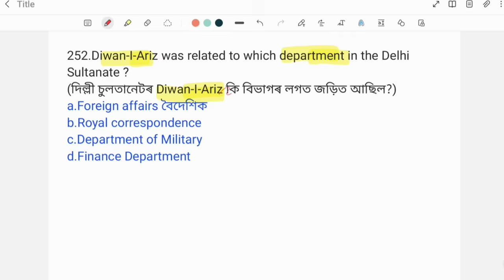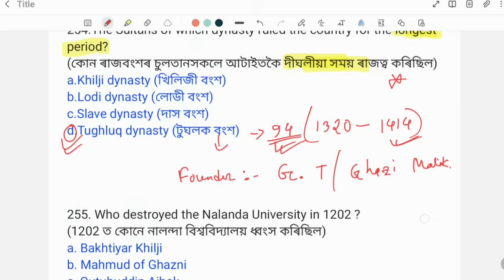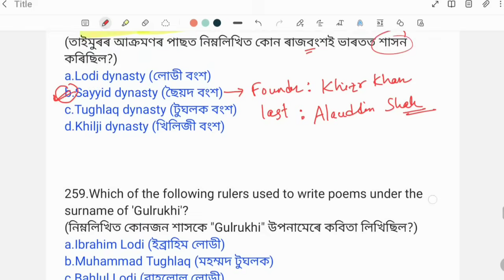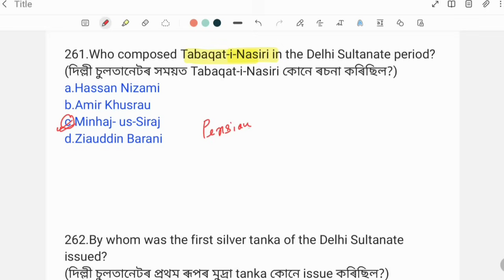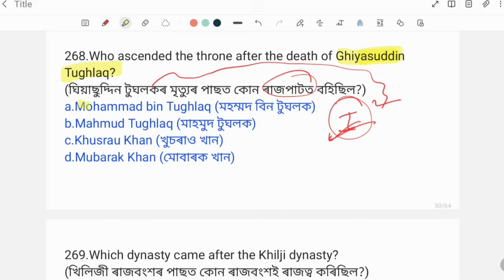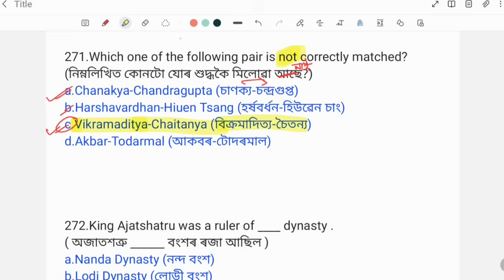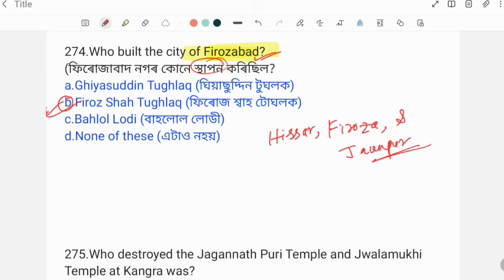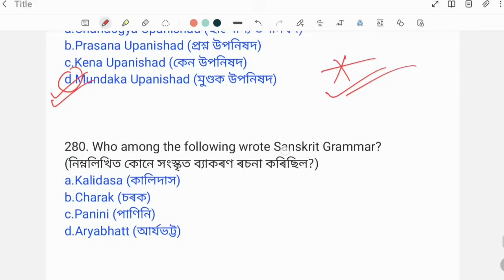(Class-8)1000 MCQ on Indian History (Part-4) সহজকৈ🔥 for Grade III & Grade IV Exams of Assam.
আমাৰ Maths Class টোত Grade III & Grade IV ৰ Exam ৰ কাৰণে Maths ৰ সকলো topic সহজকৈ Concept Clear কৰা হৈছে ।। Exam oriented প্ৰশ্ন সমূহ আলোচনা কৰা হৈছে । গতিকে এইবাৰ আহিবলগীয়া পৰীক্ষালৈ কোনো চিন্তাৰ কাৰণ নাই ।
     কিবা সুধিবলগীয়া থাকিলে এইটো number ত Whats app বা call কৰিব পাৰিব -- 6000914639

      1000 MCQ on Indian History (Part-5) for Grade III & Grade IV Exams of Assam. GK for ADRE 2023.